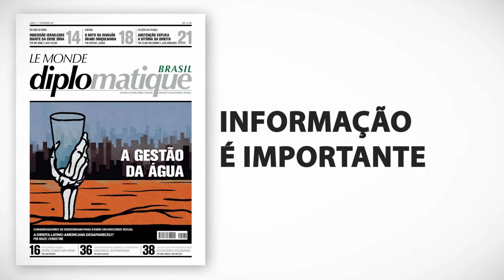Le Monde diplomatique - Análise é fundamental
Filme promocional em motion design para o jornal Le Monde Diplomatique em parceria com a agência AbilleWOW.

Cliente: Le Monde - Diplomatique
Agência: AbilleWOW
Produtora: Insônia Filmes
Criação e Roteiro: AbilleWOW
Produção Executiva: José Jorge Gonçalves
Direção: Jorge Mendes
Artes Gráficas: AbilleWOW
Motion Designer: Jorge Mendes
Ass de Finalização: Leonardo Faizibaioff / Luis Vaz
Locução: André Caccia Bava
Trilha Original: Animal Estúdios